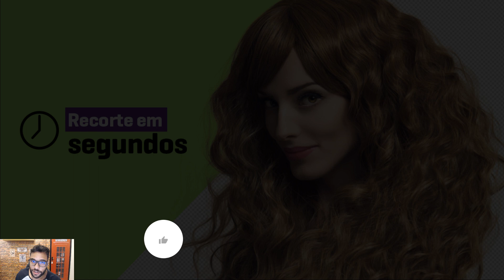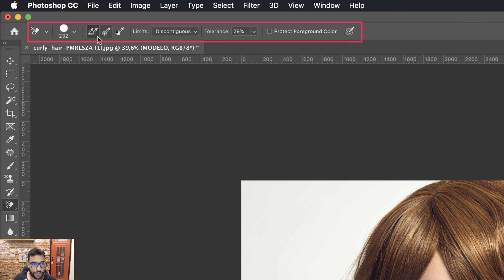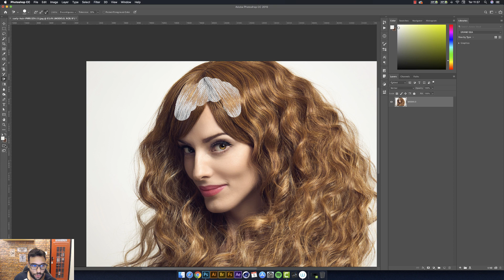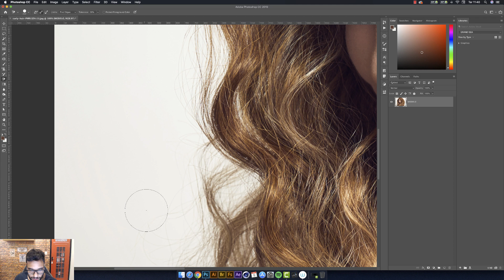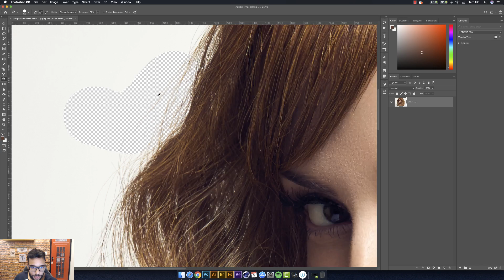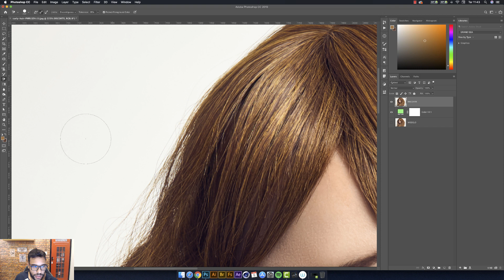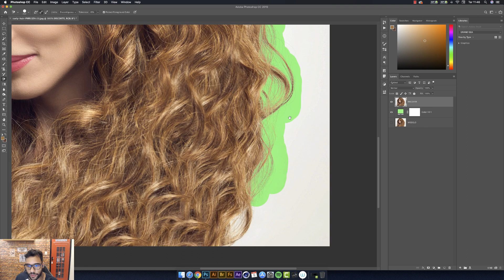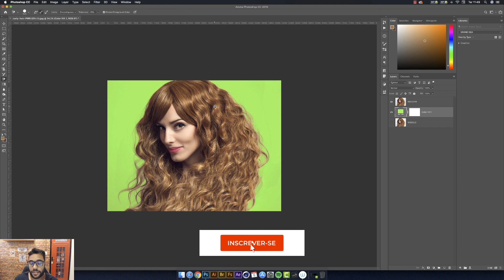Como recortar imagens em poucos segundos no Photoshop [Recorte de Cabelo]